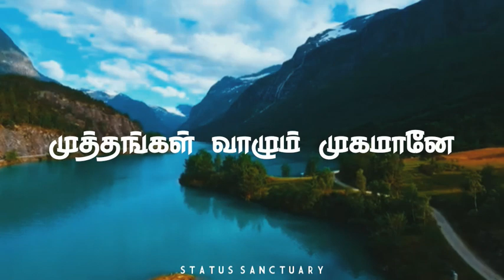Kaathodu Kaathanen Whatsapp Status 😍💕 Jail - Tamil Love Song Whatsapp Status | Status Sanctuary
Kaathodu Kaathanen Whatsapp Status 😍💕

Jail GV PraKasH - DHaNusH

Status Sanctuary

EdiTs : SrikanTh T

AuDio nD ViDeo RiGhT Is NoT Mine